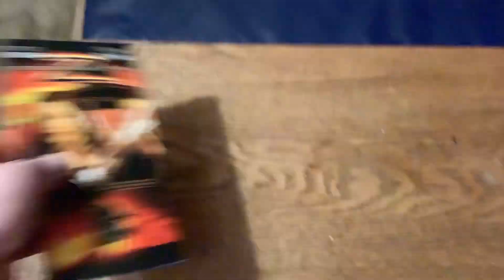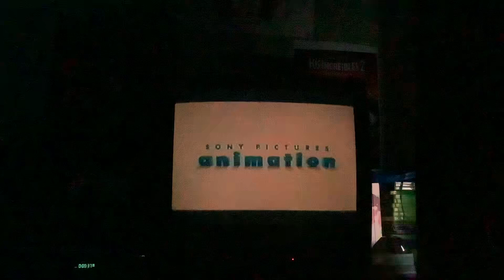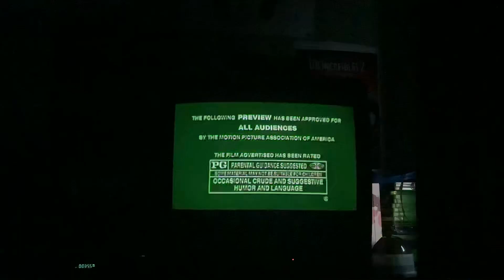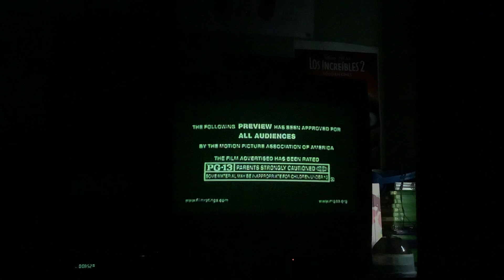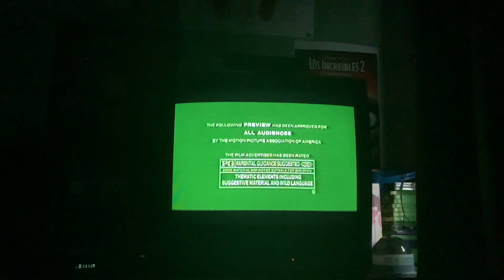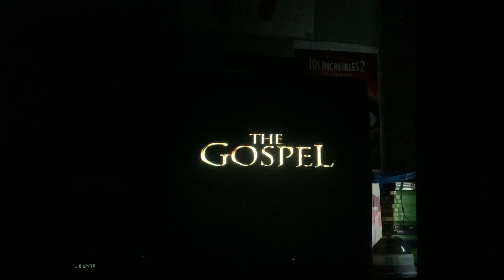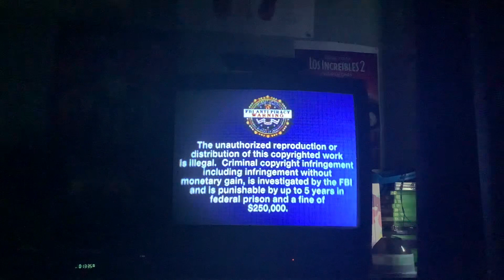Opening to The Legend of Zorro 2006 VHS